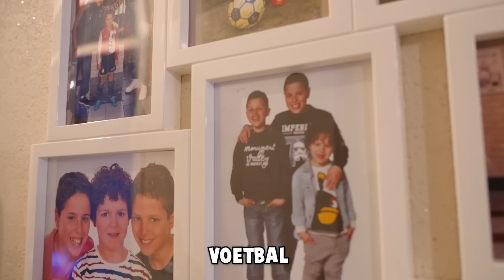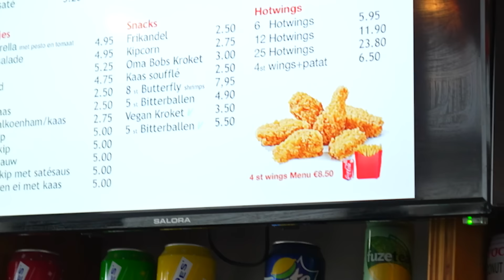AYOUB MONSTER'S BROERTJE IS ECHT GOED ! 😱🔥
► Check deze video doet het einde!
Volg ook op onderstaande kanalen